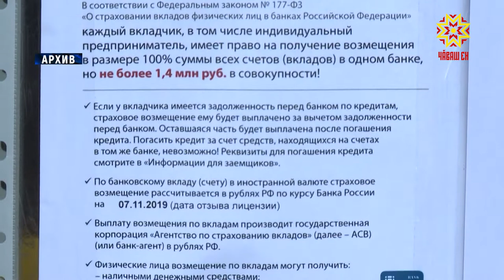Суд приостановил дело о ликвидации «Чувашкредитпромбанка»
Стало известно, что суд приостановил дело о ликвидации «Чувашкредитпромбанка». Это решение вынесено вчера 14 января.